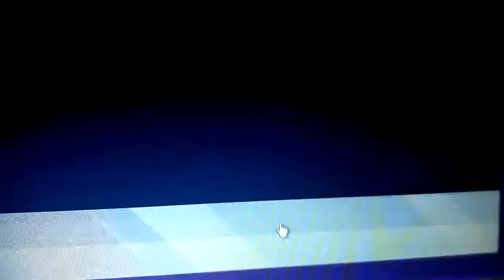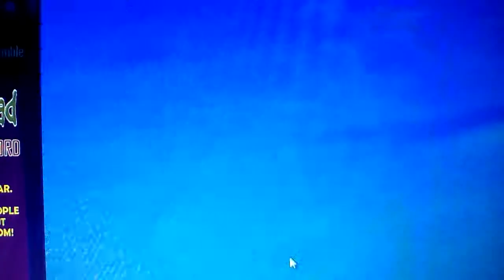ROYAL THAMBLE[GAMEPLAY] PART 1